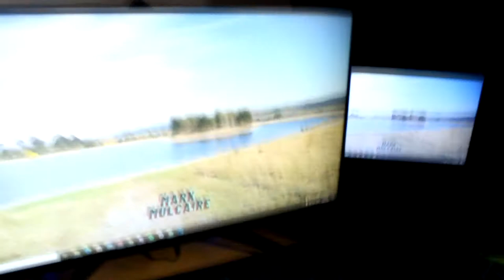WE ARE GETTING A NEW ROTTWEILER PUPPY!